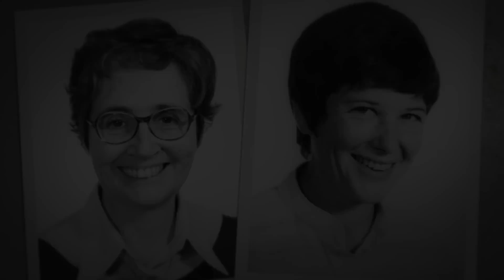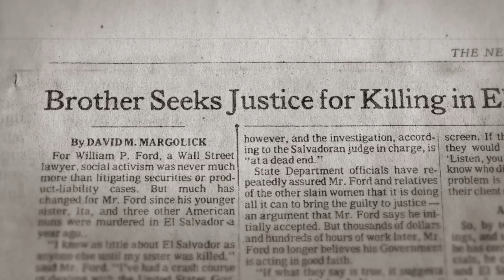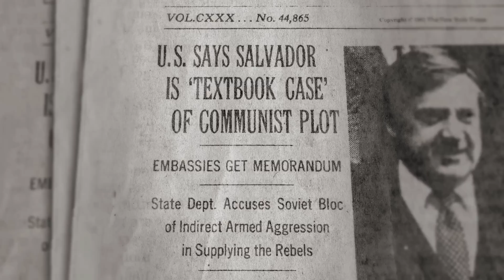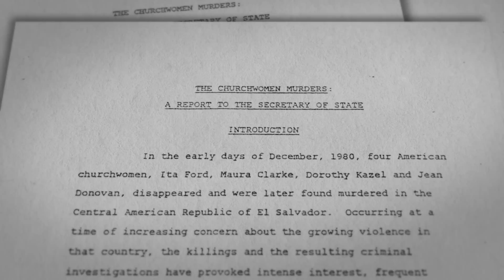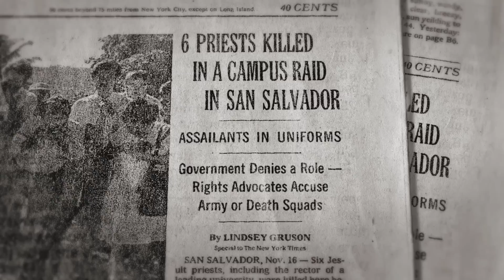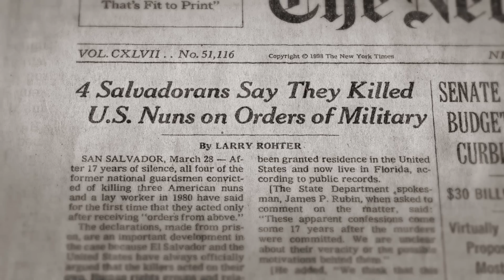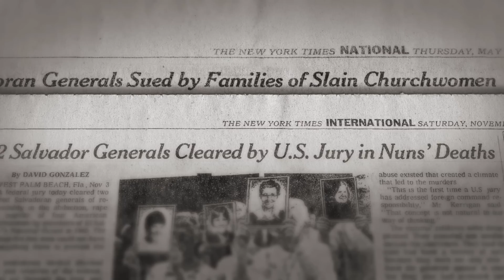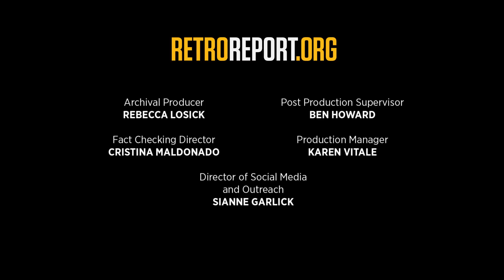The Murder of US Churchwomen in El Salvador That Exposed a Government Coverup | Retro Report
In 1980, four American churchwomen were raped and murdered in El Salvador. The killings created a storm of protest, exposed the horror of El Salvador's civil war and highlighted America’s policies in Central America. Lesson plan for educators